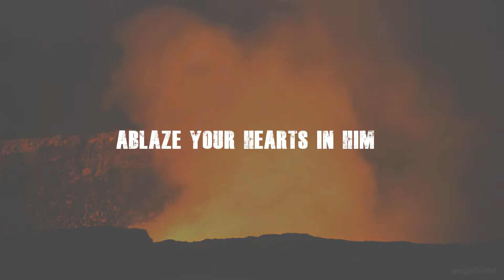YCon 2019 Teaser